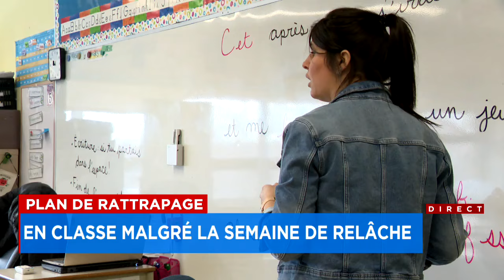Plan de rattrapage: en classe malgré la semaine de relâche - Explications, 18h